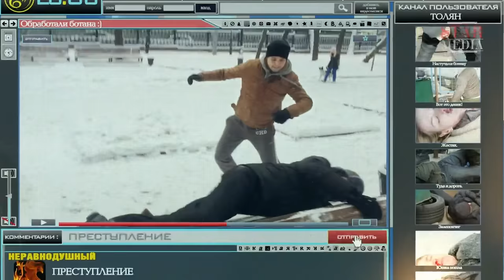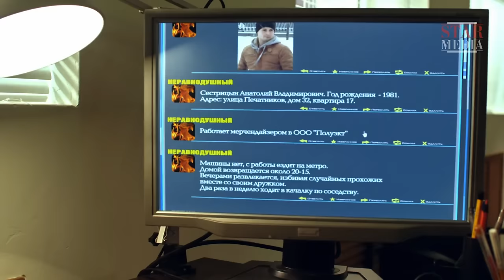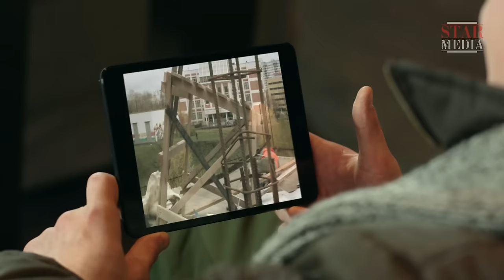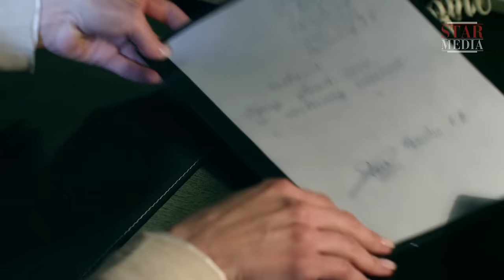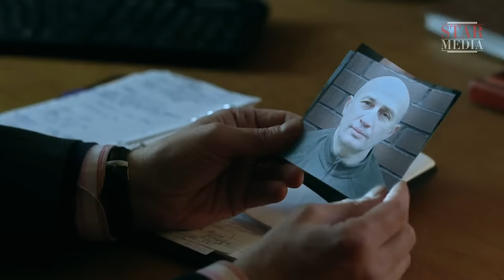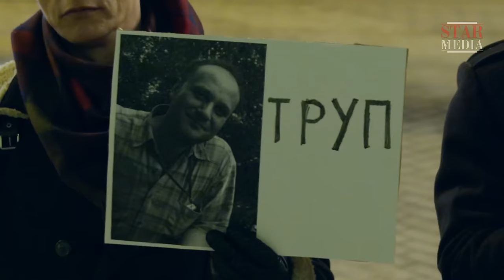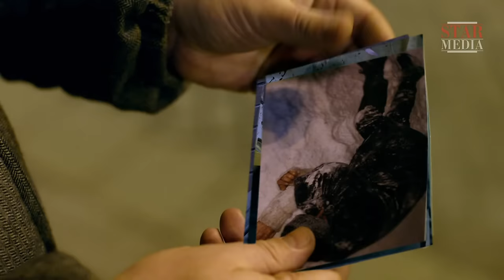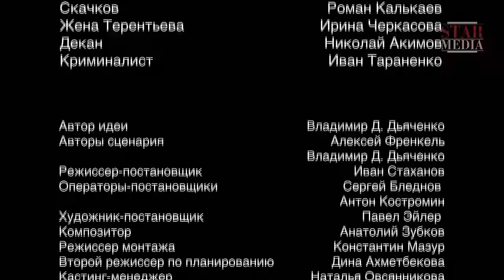Метод Фрейда 2 / Freud's Method 2. Сериал. 4 Серия. StarMedia. Детектив. 2015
Дипломированный психолог и профессиональный игрок в покер, Роман Фрейдин, или просто Фрейд, работает в следственном отделе прокуратуры консультантом, помогающим раскрывать преступления. Во втором сезоне детективного сериала Фрейд с коллегами расследуют преступления, подозреваемыми в совершении которых оказываются женщины. Однако при ближайшем рассмотрении оказывается, что женщина — всегда жертва обстоятельств.

Season 2 of Freud’s Method investigates crimes in which women are the chief suspects. However, on closer inspection, it turns out that the female defendants are all victims of circumstance, irrespective of their guilt or the part they may have played in the murders. The women’s actions are invariably a defensive response to life's injustices and the imperfections of a male-dominated world and a power structure governed by patriarchal rules.

Формат/Type: сериал
Жанр/Genre: детектив
Режиссер / Directed by: Иван Стаханов/Ivan Stakhanov
Сценарий / Written by: Владимир Д. Дьяченко, Николай Анашкин, Владимир Боровой, Александр Васютинский, Юрий Гречаный, Кирилл Плетнер, Сергей Кощеев, Алексей Френкель/Vladimir D. Dyachenko, Nikolay Anashkin, Vladimir Borovoy, Aleksandr Vasyutinskiy, Yuriy Grechanyi, Kirill Pletner, Sergey Koshcheev, Aleksey Frenkel'
Художник-постановщик / Production designer: Павел Эйлер/Pavel Eyler
В ролях / Cast: Иван Охлобыстин, Наталья Антонова, Алексей Гришин, Артур Ваха, Роман Полянский, Ольга Дибцева Татьяна Лютаева / Ivan Okhlobystin, Natalia Antonova, Aleksey Grishin, Artur Vakha, Roman Polyanskiy, Ol'ga Dibtseva, Tatyana Lyutaeva